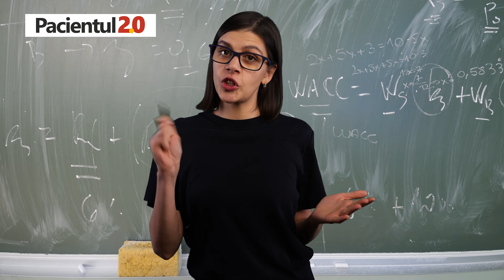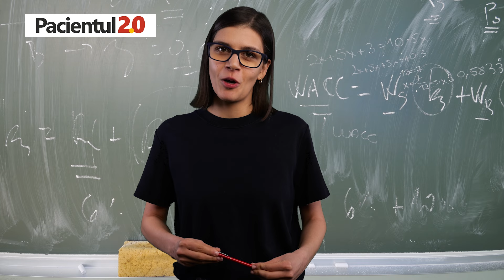Iată cum ajută VITAMINA D și ce riști dacă nu ai suficientă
Din acest video AFLI de la medic cât de importantă este vitamina D pentru noi și ce riscuri apar dacă nu ai destulă! Doamna doctor Ioana Stavrositu iti explica in detaliu. Esti pe Pacientul 2.0, cel mai mare canal de sanatate din Romania, unde toate informatiile de sanatate sunt explicate chiar pe limba ta!
Acest material a fost realizat cu sprijinul PharmaBrands, carora le multumim.

Bun venit pe canalul Pacientul2.0! Aici afli despre SĂNĂTATE PE LIMBA TA și TOATE materialele sunt validate medical. Publicăm săptămânal despre sănătate pe subiecte cum ar fi nutriție, cancer, diabet, hipertensiune, glicemie, dar și interviuri cu doctori din diverse specialități ale medicinei precum oncologie, cardiologie, endocrinologie.